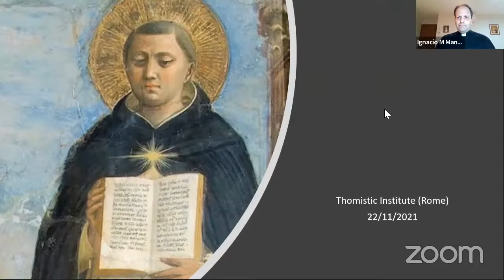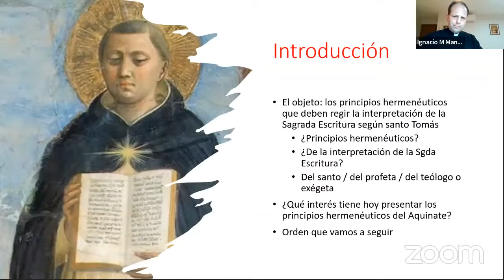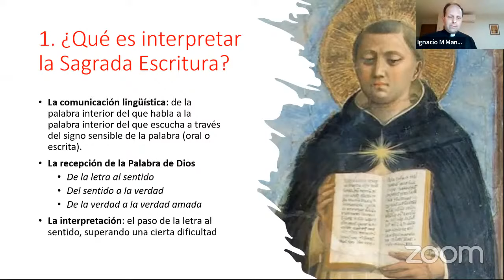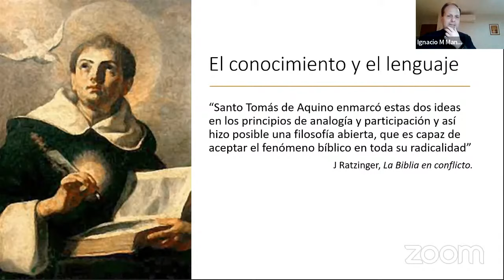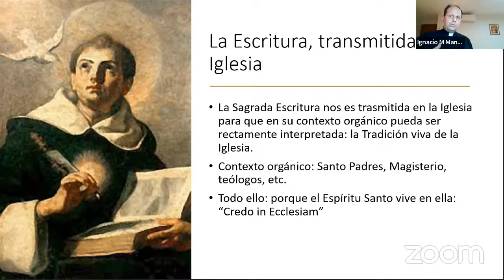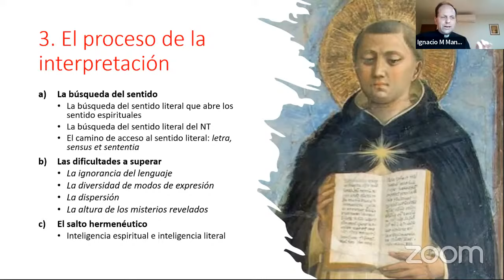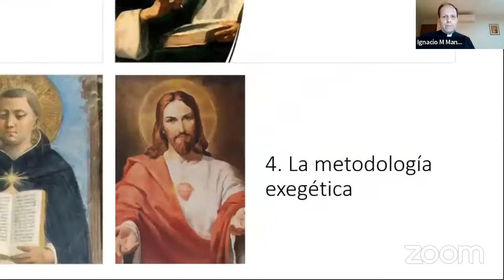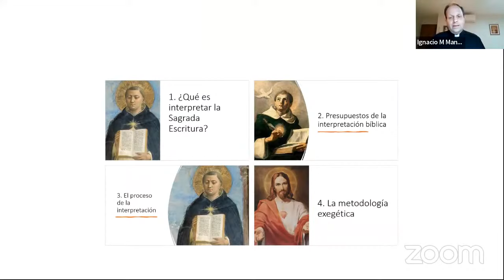Cómo leer las escrituras como Tomás de Aquino | P. Igancio Manresa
“Cómo leer las escrituras como Tomás de Aquino”

Conferencia en directo Padre Ignacio M. Manresa

Instituto Teologico San Ildefonso

La hermenéutica bíblica de santo Tomás de Aquino puede resultar de una fecundidad inimaginable en orden a ayudar al creyente y al exégeta a leer la Escritura respetando su naturaleza de palabra de Dios en lenguaje humano. La charla va dirigida a presentar algunos principios fundamentales de esta hermenéutica que den razón de una exégesis donde se conjuga armónicamente fe y razón.

Ignacio M. Manresa es sacerdote de la Hermandad de Hijos de Nuestra Señora del Sagrado Corazón y profesor de Sagrada Escritura en el Instituto Superior de Estudios Teológicos de san Ildefonso en Toledo (España). Es autor del libro La exégesis en el Espíritu según santo Tomás de Aquino (2018). Su enseñanza y trabajo de investigación se mueve principalmente en el ámbito de la hermenéutica bíblica y del evangelio de san Juan. Su trabajo se dirige principalmente a ayudar a leer la Escritura en la fe de la Iglesia.

Esta conferencia se emitió en directo el 22 de noviembre dentro de nuestra serie “Leer la Biblia en la tradición de la Iglesia”